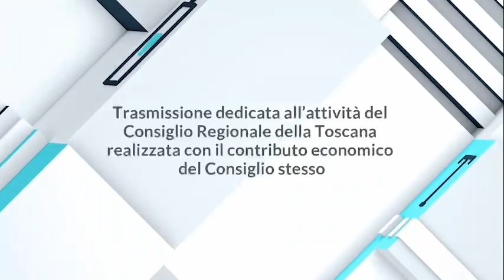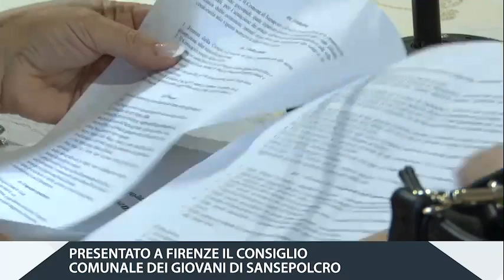1 TOSCANA - 1 CONSIGLIO DEL 06 LUGLIO 2023